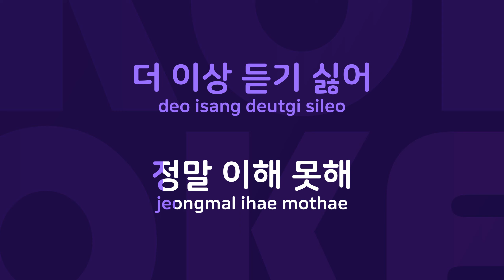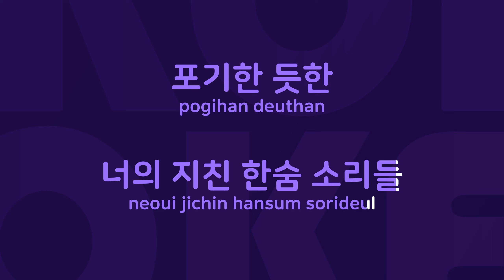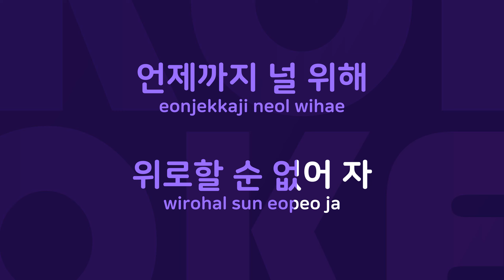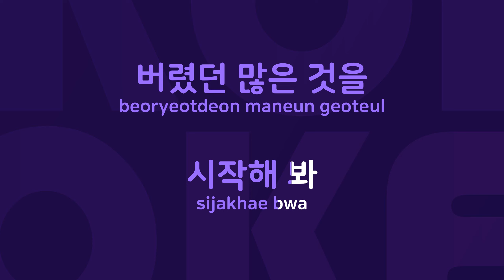그리움으로 지는 너 : Originally Performed By 코코 Karaoke Verison